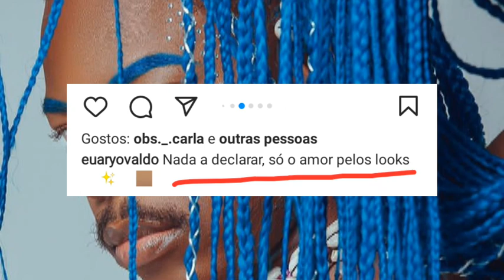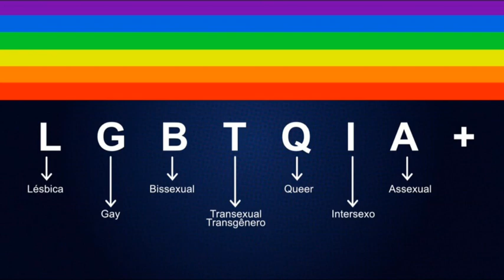Aryovaldo é gay ou não? / ESCLARECEMOS TUDO!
O tiktoker Aryovaldo deixou os fãs de boca aberta com o seu novo look, você acha que ele é gay?
descubra aqui!

deixe nos comentários oque você acha...